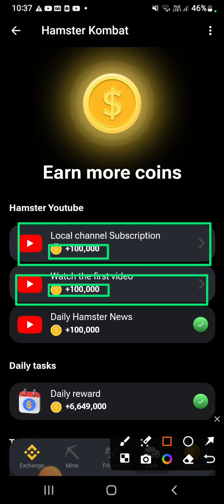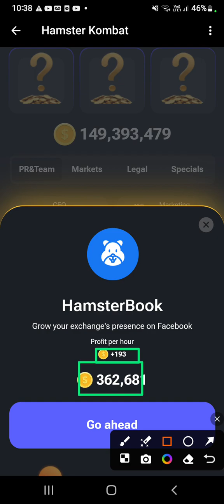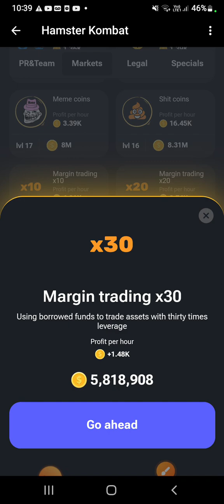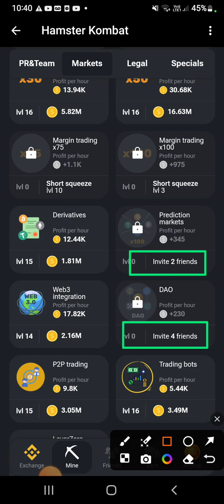hamster Kombat new task for earn rewards